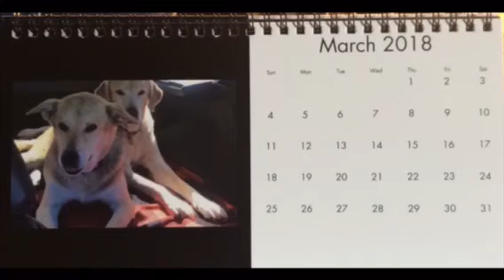Awesome Gift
Best gift.. in the history of gift giving!

*2018 Calendar with Bud & Rocky*